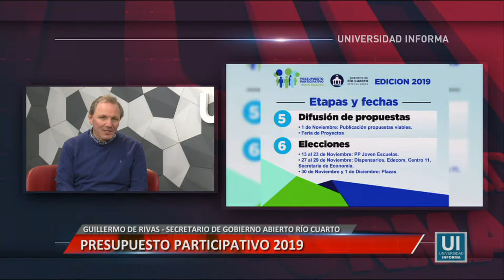PRESUPUESTO PARTICIPATIVO 2019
ENTREVISTA A GUILLERMO DE RIVAS - SECRETARIO DE GOBIERNO ABIERTO DE RÍO CUARTO
Facebook.com/uniriotv
Twitter.com/uniriotv